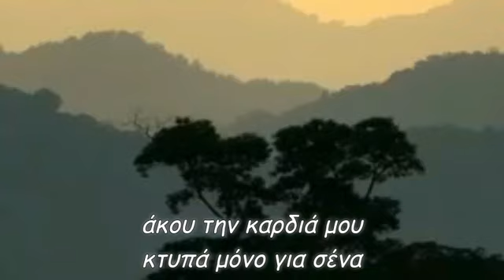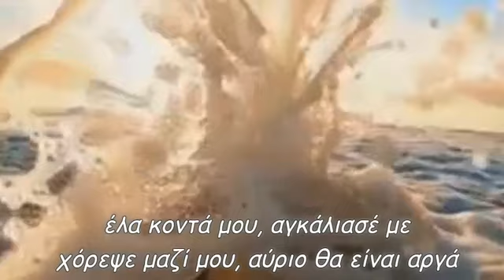Χόρεψε μαζί μου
βγες ραντεβού μαζί μου
έλα να χορέψουμε μαζί
άκου την καρδιά μου
κτυπά μόνο για σένα
βάλε το χέρι σου στον ώμο μου
κλείσε τα μάτια, άσε να σε οδηγήσω
θέλω να δω τα μάτια σου
έλα να ταξιδέψουμε μαζί
πάρε το χέρι μου
μέχρι να σβήσουν τα κεριά
μη πεις άλλη λέξη
κοίτα έξω άρχισε να νυχτώνει
απόψε θα είμαστε αγκαλιά ως το πρωί
άσε τα κεριά να καούν
μην αργείς οι στιγμές περνούν
έλα κοντά μου, αγκάλιασέ με
χόρεψε μαζί μου, αύριο θα είναι αργά
star30300
Παραγωγή Μάρτιος 2022